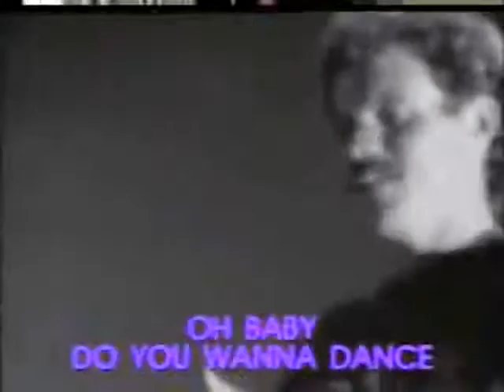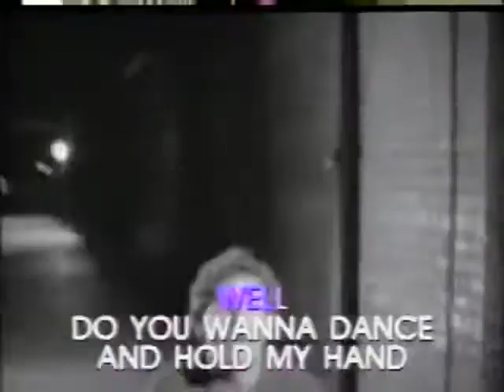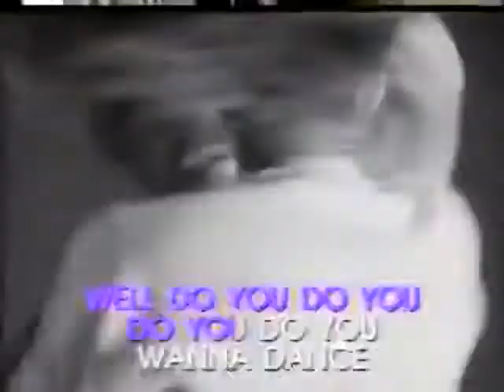Do You Wanna Dance - Video Karaoke (Pioneer)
Title: Do You Wanna Dance
As popularized by: Bobby Freeman
Writer: Bobby Freeman
Publisher: Clockus Music
Year: 1958